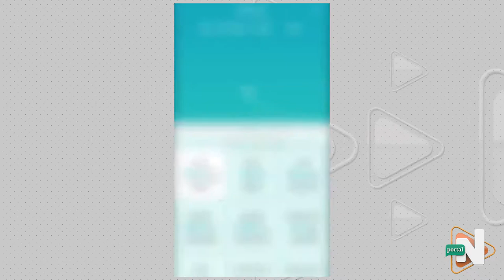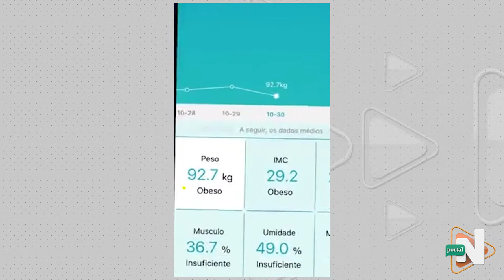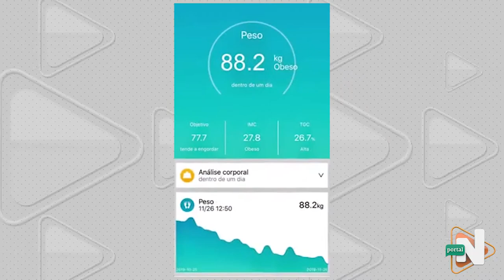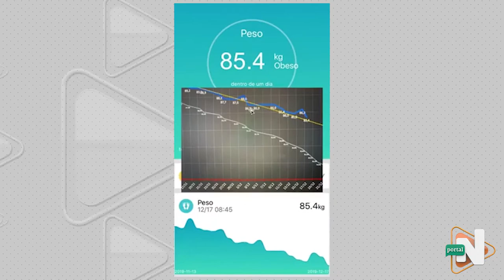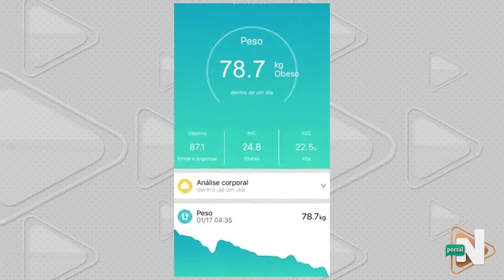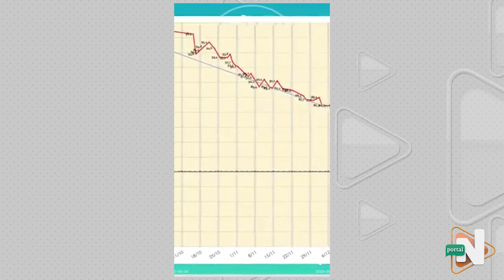Novo visual de Fabio Assunção. O vídeo que resume o ressurgimento do astro das telenovelas.